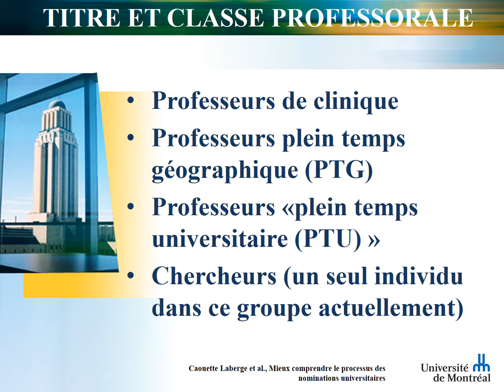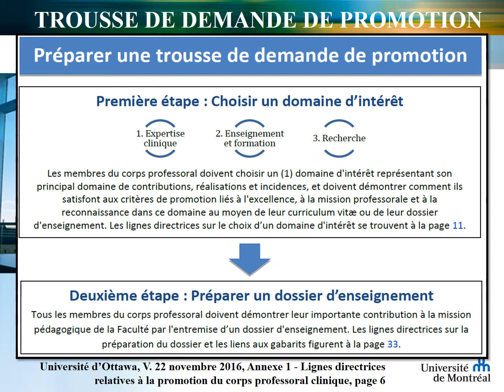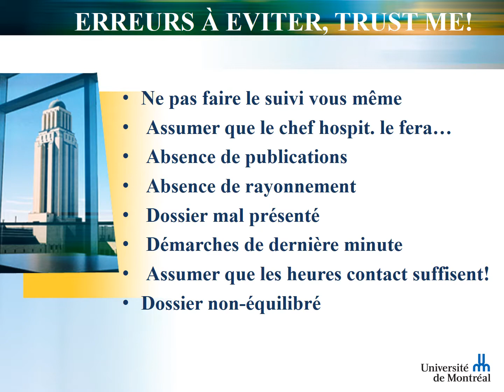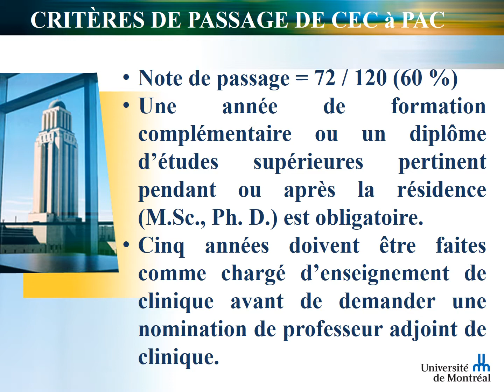Affaires professorales - Dr Louis Paul Perrault